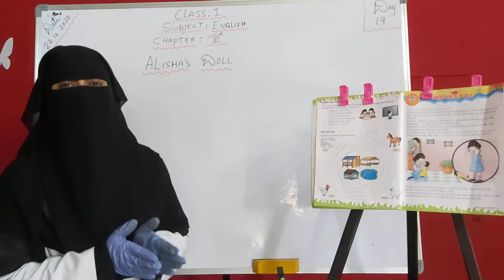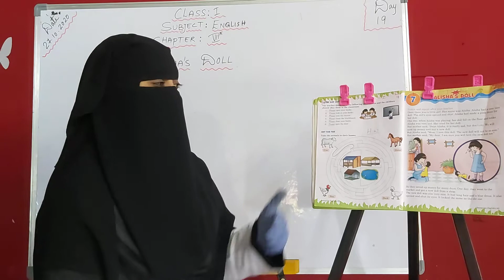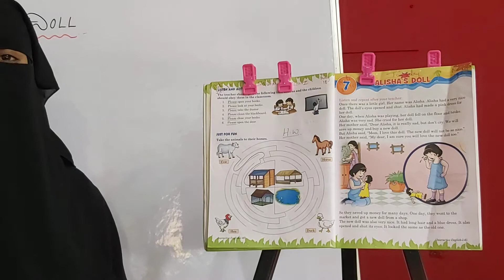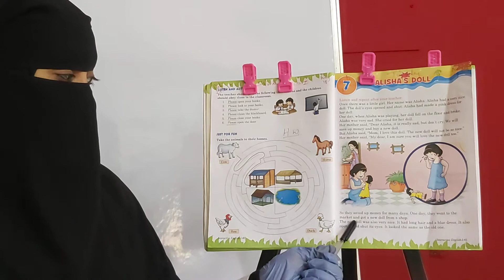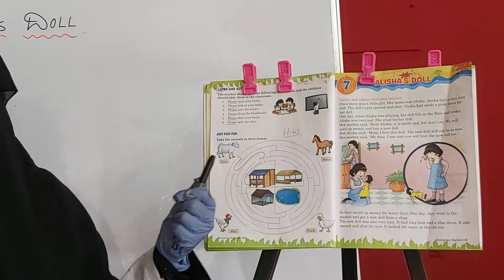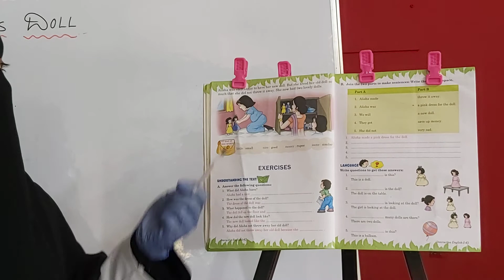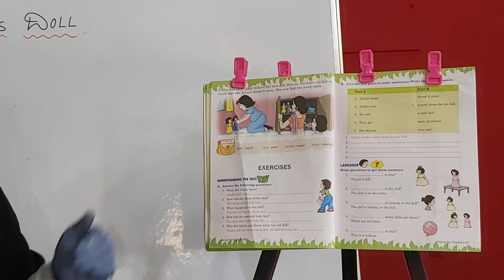1st class English/Day-19/28-Aug-2021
1st class English/Day-19/28-Aug-2021